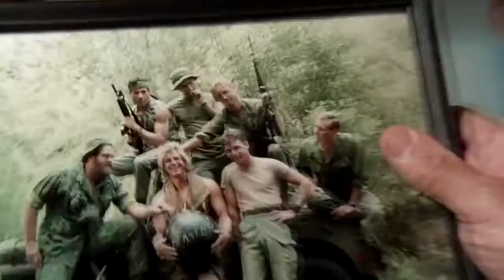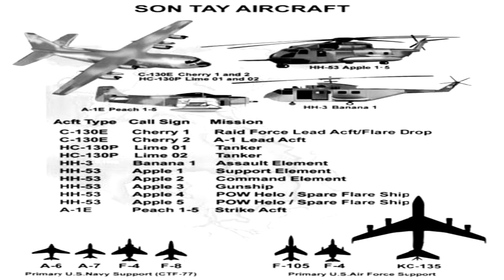Misiones reales - La incursión en Son Tay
Enlace torrent para descargar "Con todos los honores" (lo he descargado y va bien pero si falla algo, avisar)

La fuente es, principalmente, el artículo del mismo nombre en el foro del Gran capitán